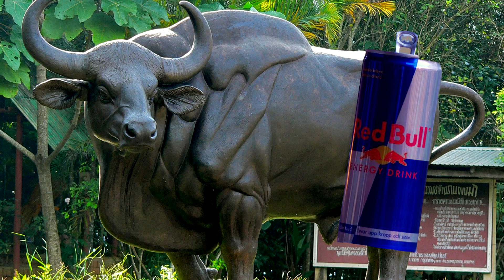Gaur Facts: the LARGEST living BOVINE | Animal Fact Files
Have you ever heard of the gaur? Did you know that the gaur is the largest living bovine? Look at that heckin' chonker! Learn more gaur facts on this episode of Animal Fact Files!

Scientific Name: Bos gaurus
Range: Asia
Habitat: Grasslands and forests
Size: 56-87 inches (142-220cm) tall at the shoulder
Diet: Grasses, leaves, shoots, fruits, and bark
Life span: Unknown in the wild; Up to twenty-six years in captivity

Mohd Fazlin Mohd Effendy Ooi 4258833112
cuatrok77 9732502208; 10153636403; 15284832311; 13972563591
N. A. Naseer / File:Indian_Bison_(Gaur)_by_N._A._Naseer.jpg; File:File-Indian_Bison_(Gaur)_2_by_N._A._Naseer.jpg; File:White_bison_by_N_A_Nazeer.jpg
A. J. T. Johnsingh, WWF-India and NCF File:Mithun2_AJTJ_DSCN3652.jpg; File:Gaur_and_its_golden_calf,_Nagarahole_TR_AJTJ_P1090054.jpg
T. R. Shankar Raman File:Gaur_1.JPG